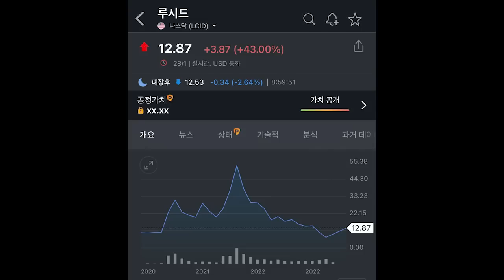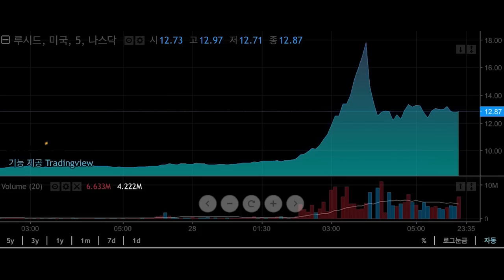공매도세력과 싸워 이길 체크포인트 5가지